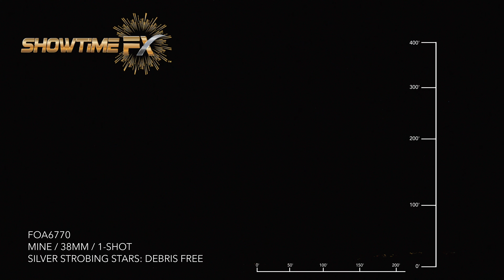FOA6770: 38MM MINE SILVER STROBING STARS - DEBRIS FREE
MINE / 38MM / 1-SHOT
DEBRIS-FREE